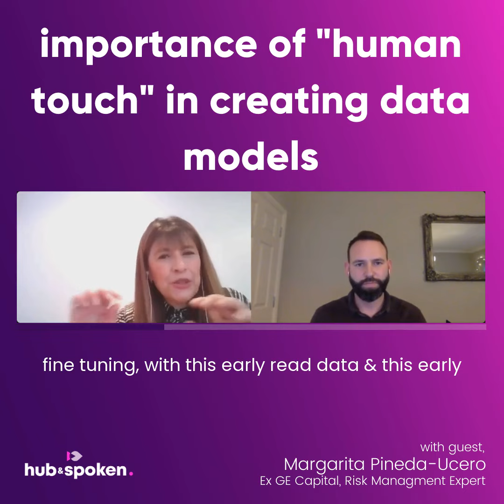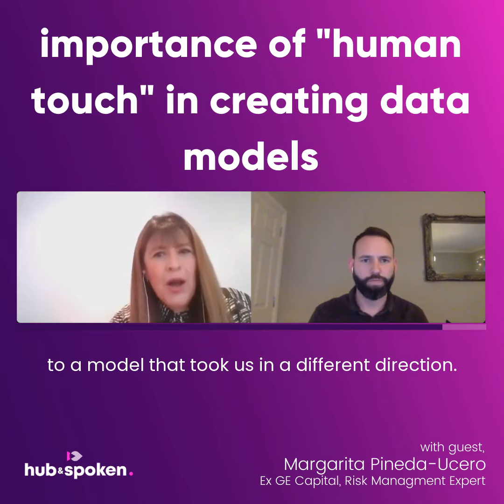Episode 65: Importance of "human touch" in creating data models - clip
Episode 65: Modelling financial unknowns during a crisis with Margarita Pineda-Ucero